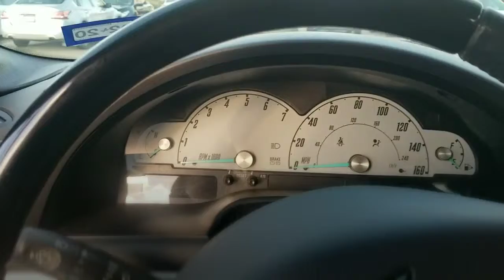Locksmith Houston Katy Sugar Land - 2002 Ford Thundebird - Key Duplication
Customer bought a new vehicle with only one working key.  Meet up with me at Starbucks to duplicate another 2002 Ford Thunderbird chip key.

Program Keys & Remotes - Smart Keys - All Keys Lost - Lock Out